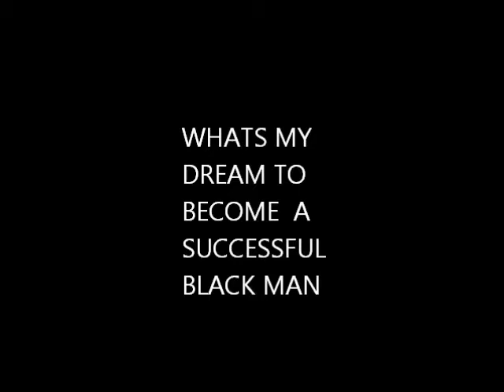MT.HOPE COWBOYS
MT.Hope Cowboys 6 year old going hard